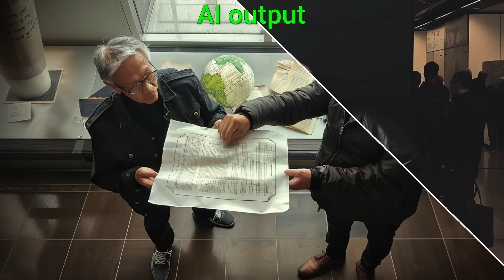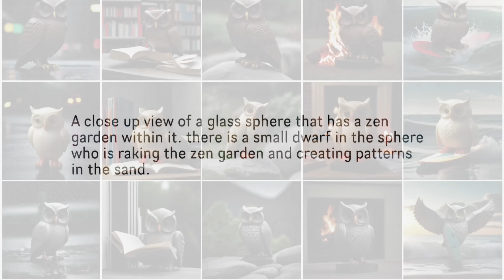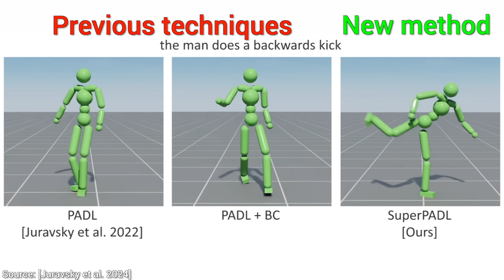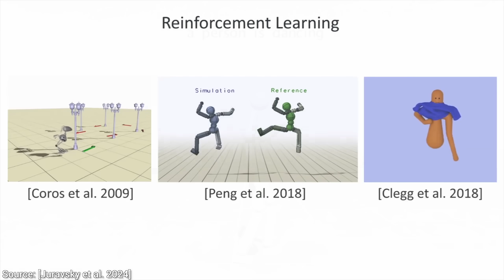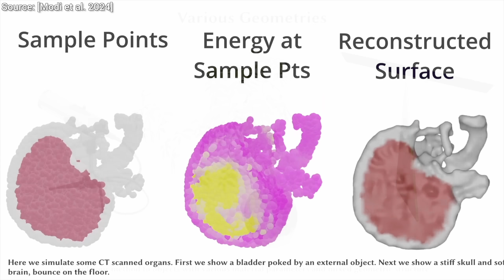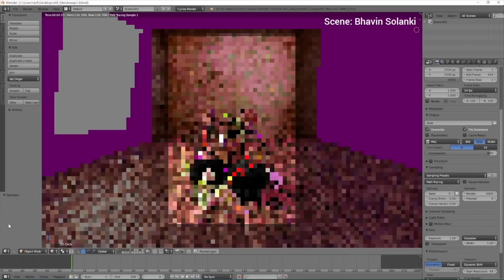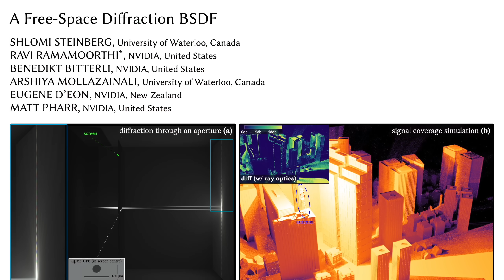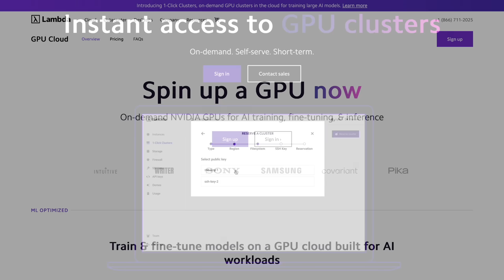NVIDIA’s New AI Did The Impossible!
❤️ Check out Lambda here and sign up for their GPU Cloud

📝 The papers are available here:
Consistory: Training-Free Consistent Text-to-Image Generation

SuperPADL: Scaling Language-Directed Physics-Based Control with Progressive Supervised Distillation

Walkin' Robin: Walk on Stars with Robin Boundary Conditions